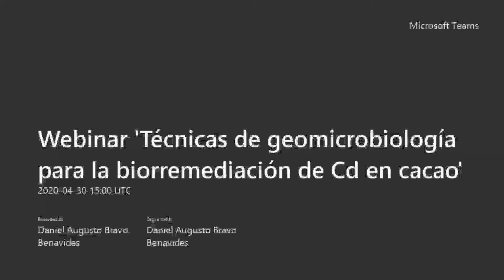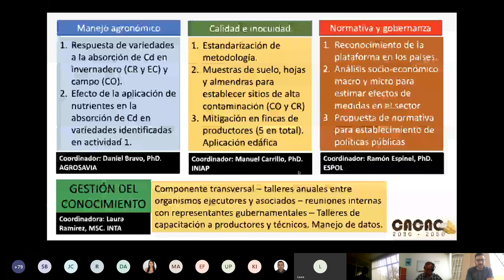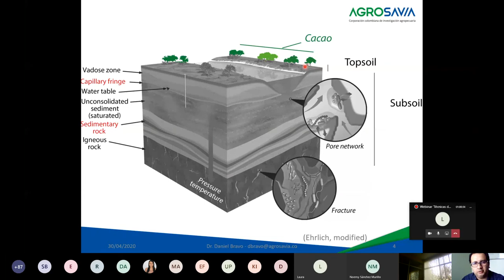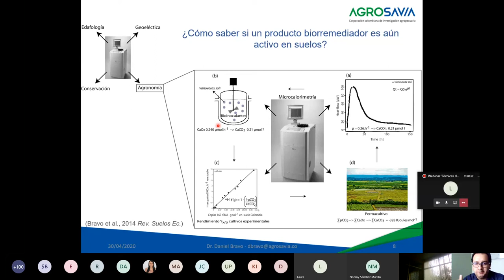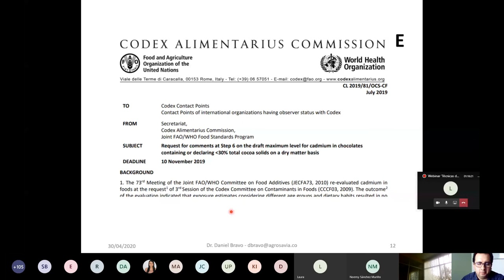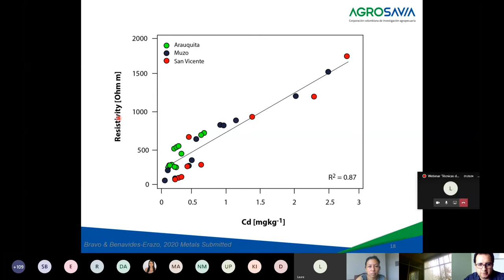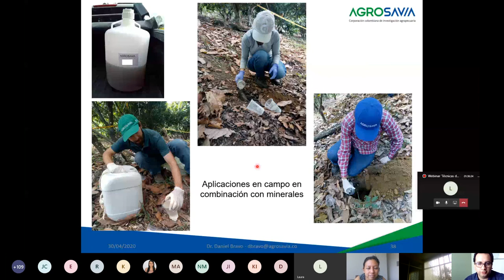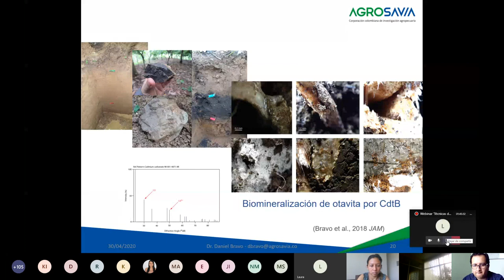Webinar Geomicrobiologia Daniel Bravo Agrosavia Colombia FONTAGRO